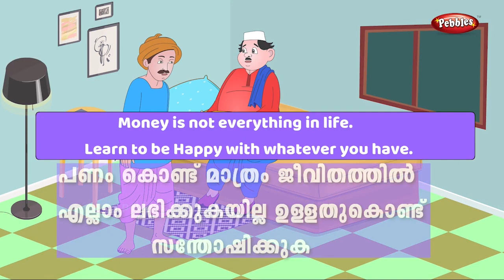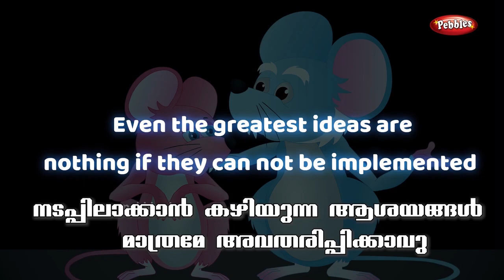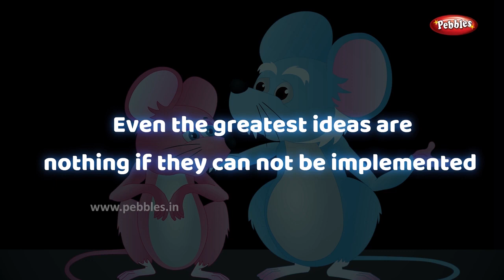ഗുണപാഠകഥകൾ | Moral story | famous Moral story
ഗുണപാഠകഥകൾ
 Moral story
 famous Moral story
മലയാളം കഥകൾ
Story in Malayalam and  English
Moral Stories
 World  famous stories
മലയാളം കഥകൾ
Moral Stories